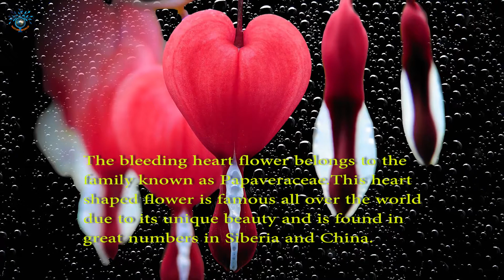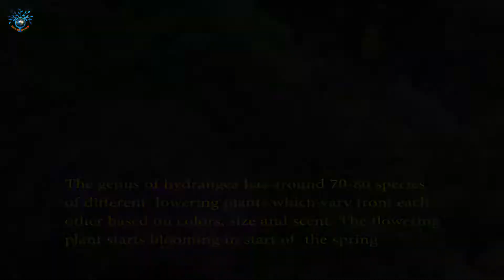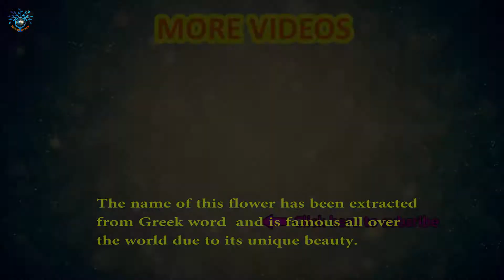Top 5 Most Beautiful and Prettiest Flowers in The World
5. Bleeding Heart

The bleeding heart flower belongs to the family known as Papaveraceae.This heart shaped flower is famous all over the world due to its unique beauty and is found in great numbers in Siberia and China.
Blooming season of this flower starts in spring when there spread beautiful pink heart-shaped flowers in gardens.

4. Oriental Poppy

This flower grows in summer and in some parts of the world, this beautiful flower also starts blooming in early stages of summer.
In full bloom, the flowers of this plant give a very charming and attractive look.The flowers of this plant may grow to around 5.5 inches. You may find different colors of this flower including the red,orange and white.

3. Hydrangea

Hydrangea is also famous in the world as beautiful flower with sweet scent. This flowering plant is found in different parts of southern and eastern Asia.
The genus of hydrangea has around 70-80 species of different flowering plants which vary from each other based on colors, size and scent. The flowering plant starts blooming in start of the spring.

2. Calla Lily

One simple and common name of this beautiful flower is arum lily and this flowering plant belongs to the family known as Araceae. This flowering plant is grown well in areas which have reasonable rainfall and moderate temperatures.
Some species of this flowering plant are also found in southern Africa. The length of this plant ranges between 0.5 to 1.3 meters.The fragrance of this flower is also unique as compared to the other flowering plants.

1. Dendrobium

The dendrobium is found in almost all parts of the world but it is more frequently found in China,Japan and India.It also grows very well in some other parts of the world including Australia,New Zealand,Vietnam and Philippines.
The name of this flower has been extracted from Greek word and is famous all over the world due to its unique beauty.